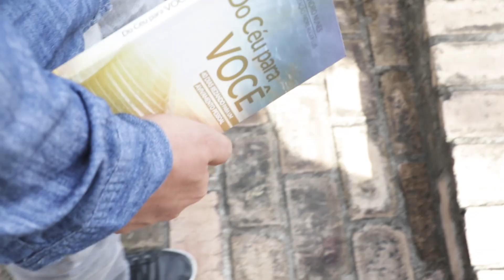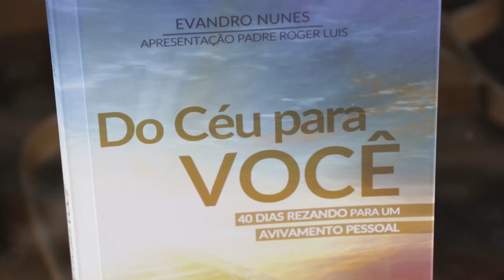Do céu para você - Dia 2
Tema: Jejuar para festejar
Hoje é o segundo dia do nosso caminho para o avivamento e hoje vamos falar um pouco a respeito da prática do jejum que faz com que nosso espírito governe nossa carne.